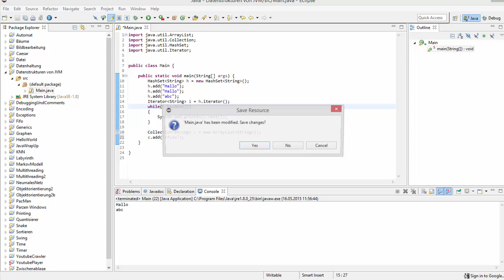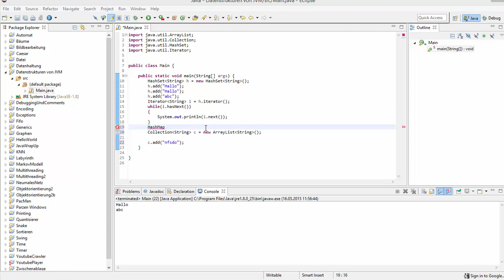Java Tutorial - HashSet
In diesem Tutorial zeige ich euch etwas über HashSets in Java, eine ziemlich schnelle Datenstruktur von Oracle.